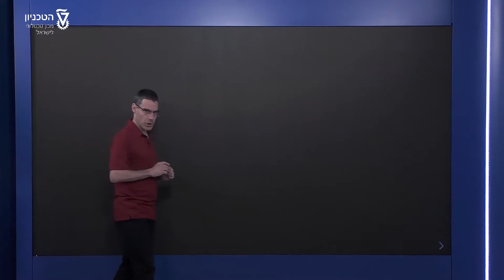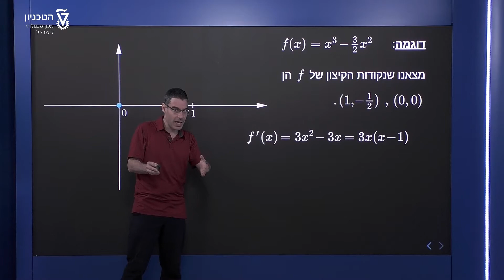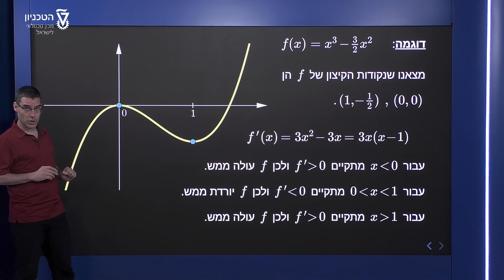מציאת תחומי עליה וירידה - פולינום